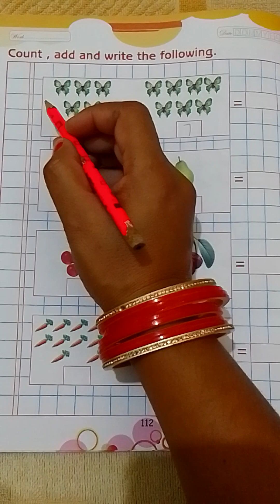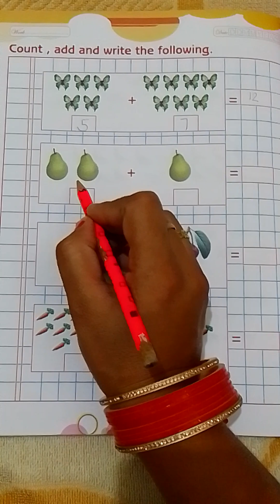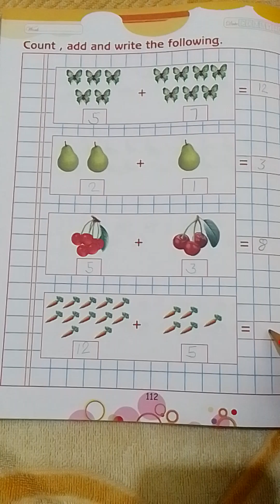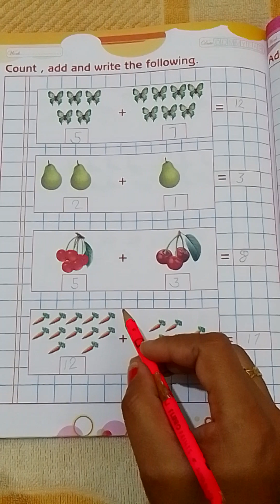Addition|Maths for Class kg and 1st|बच्चों को जोड़ना केसे सिखाएं|Addition Best trick for kids|Add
Addition|बच्चों को जोड़ना सिखाने का आसान तरीका|Best trick for primary Class Maths for Class kg and 1st Addition|